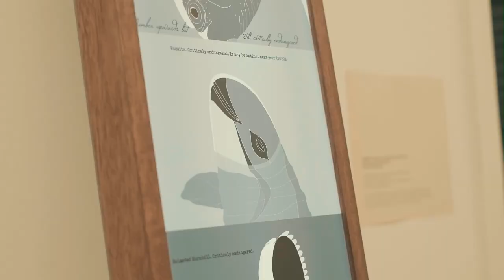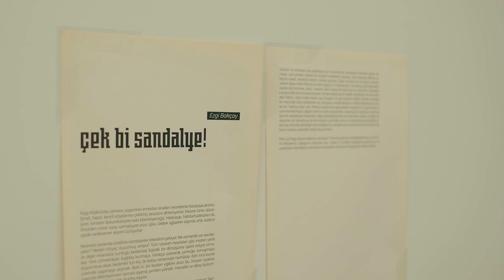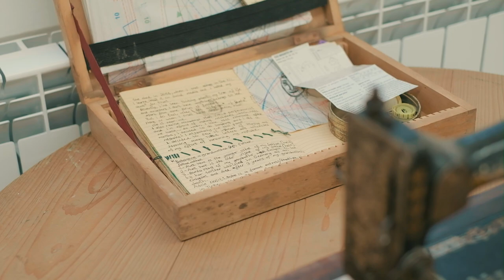Bayetav Sanat - Yeryüzüne Övgü Sergisi Açılışı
Yeryüzüne Övgü, Bir Arada Yaşarız Eğitim ve Toplumsal Araştırmalar Vakfı’nın, toplumsal, kültürel ve kentsel hafızanın güçlenmesine katkıda bulunmak amacıyla bir karşılaşma mekânı olarak kurguladığı Bayetav Sanat’ın ilk sergisi.
Bornova’da 19. yüzyılda inşa edilmiş sayılı Levanten köşklerinden olan Pagy Köşkü’ne misafir olan Bayetav Sanat, ekolojik farkındalığı ve bir arada yaşama yollarını çoğaltabilecek kültür, sanat ve tasarım inisiyatifleri için İzmir’de yeni bir buluşma ve ifade alanı olmayı da amaçlıyor.

Yeryüzüne Övgü sergisi, bugün yeryüzü sağlığını ilgilendiren hiçbir mücadelenin birbirinden bağımsız olmadığını vurgulayarak birlikte ve bir arada neler söyleyebileceğimizi düşünmeye davet ediyor.  Kaybın, direnişin ve dayanışmanın aynı anda var olabileceğini tekrar hatırlatırken, “Bize düşen sorumluluk ne?” sorusunu da bir kez daha gündeme getiriyor.